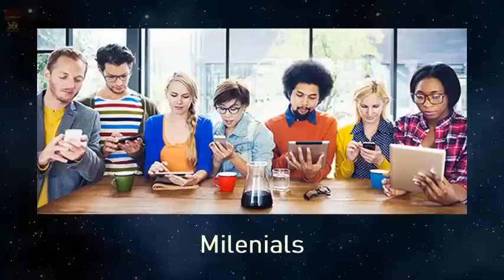Una Advertencia de la Palabra de Dios. Fritz Springmeier